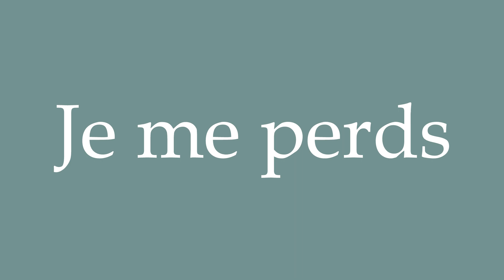How to Pronounce ''Je me perds'' (I get lost) Correctly in French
Learn how to say and properly pronounce ''Je me perds'' in French with this free pronunciation tutorial.